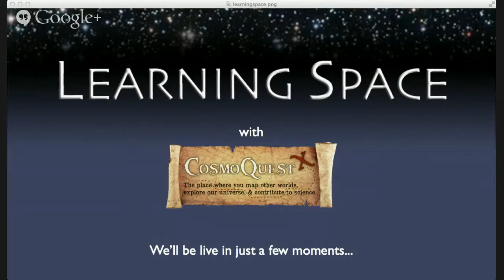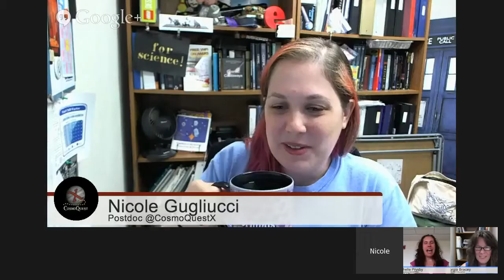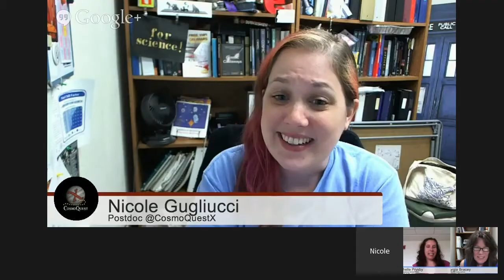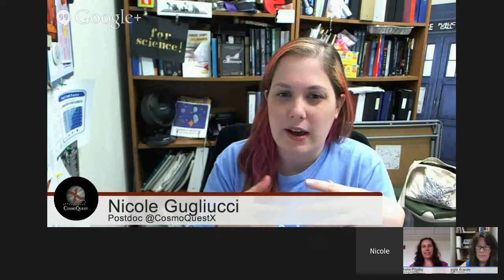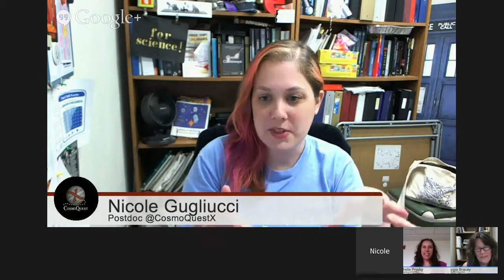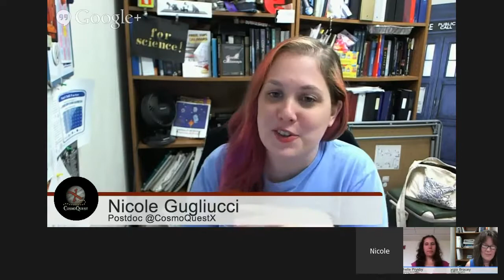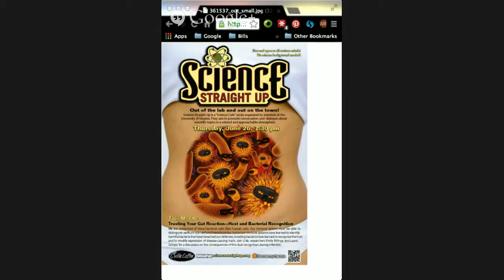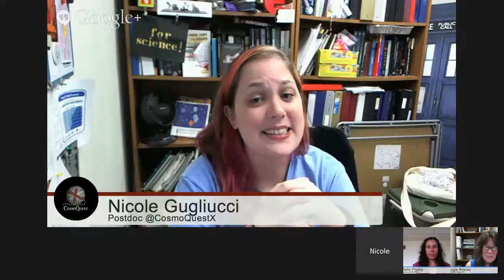Learning Space Ep 68 Science Outreach from University to Community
Learning Space is a weekly Hangout on Air about topics in astronomy education, outreach, and other ways to share science. This week we're discussing Science Outreach from University to Community with Michelle Prysby.